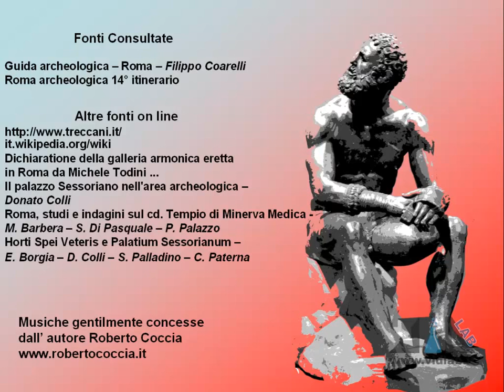Mille Passus 4.2 - Dal Tempio di Minerva Medica al Palazzo Sessoriano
presenta la rubrica "Mille Passus": passeggiate per Roma alla scoperta della storia e dell'arte. Continuiamo la passeggiata all'Esquilino andando a vedere il Tempio di Minerva Medica, Porta Tiburtina, Porta Maggiore e il Palazzo Sessoriano. Musica di Roberto Coccia - Music by Roberto Coccia.